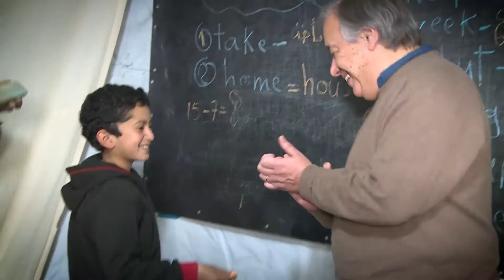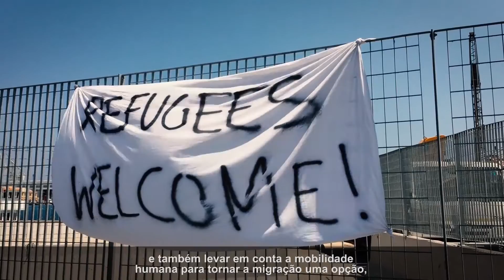Vídeo: António Guterres e sua visão para a ONU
O português António Guterres presta juramento como secretário-geral das Nações Unidas neste 12 de dezembro. Acompanhe o vídeo que ilustra sua visão para a organização.

Guterres foi primeiro-ministro de Portugal e alto comissário das Nações Unidas para os Refugiados.

Para ele, a ONU está numa posição única para unir os pontos para superar os desafios globais da paz e reforçar a relação entre a segurança, o desenvolvimento sustentável e as políticas de direitos humanos.